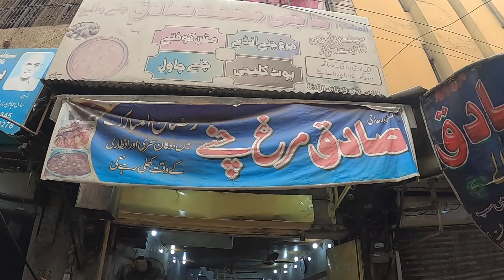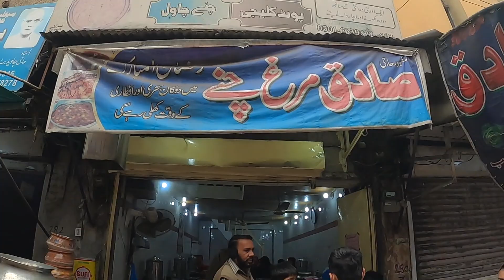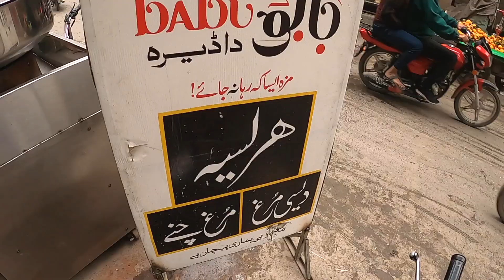Street Food of Gujranwala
Hello friends i'm a food lover too and exploring the street food of pakistan.
In this episode I’m reviewing the street food of GUJRANWALA
hope you'll enjoy this videos .